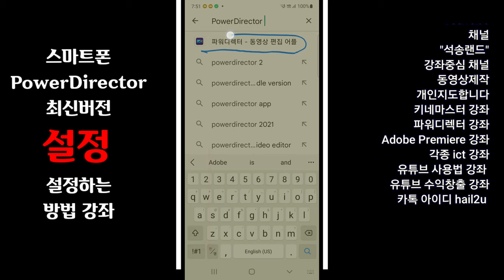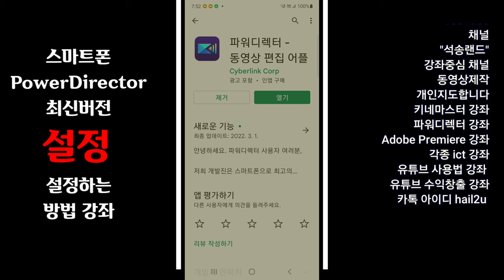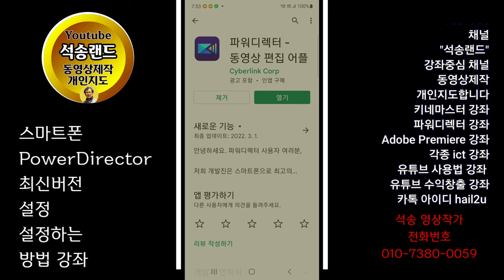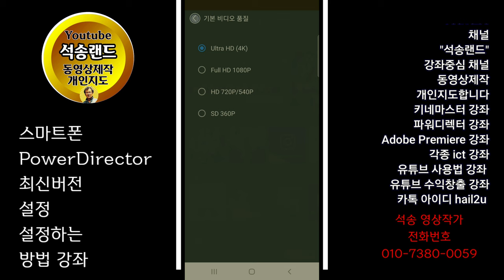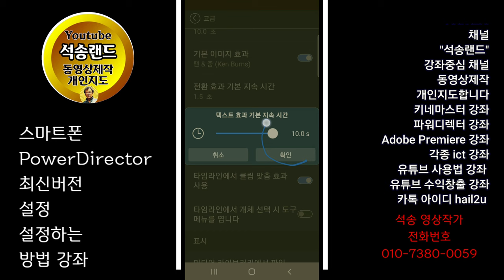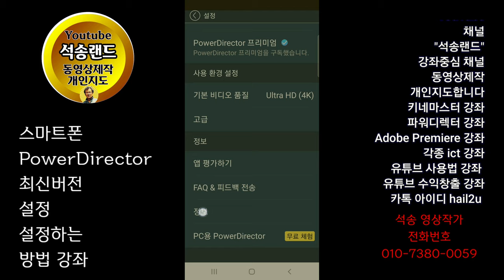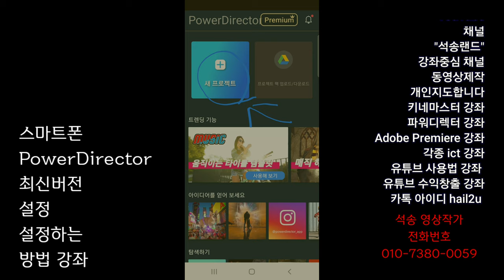파워디렉터 최근 변경된 설정 방법 PowerDirector 139강 파워디렉터 설정 방법 , PowerDirector 설정 강좌 , 스마트폰 파워디렉터 앱 강좌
ㅡㅡㅡㅡㅡㅡ

ㅡㅡㅡㅡㅡㅡㅡㅡㅡㅡ
4시간에 동영상제작 기법 배우고 유튜브에 올리고 홍보방법까지 배웁니다.

4시간 개인지도 받으면 파워디렉터

ㅡㅡㅡㅡㅡㅡㅡㅡ